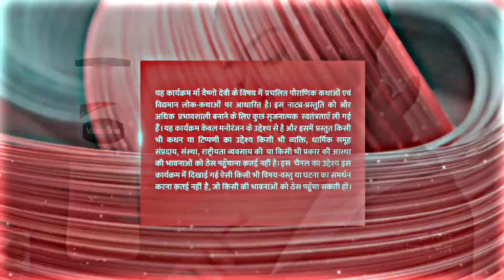jag jaanani Maa vaishnodevi - EPISODE 30 II जग जननी माँ वैष्णोदेवी TONIGHT UPDATE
जग जननी माँ वैष्णोदेवी ll jag jaanani Maa vaishnodevi  - EPISODE 30 II TONIGHT UPDATE

JAG JAANANI MAA VAISHNODEVI

जग जननी माँ वैष्णोदेवी ll JAG JAANANI MAA VAISHNODEVI - EPISODE

Jag Jaanani Maa Vaishnodevi  Episode
tonight update
 Jag jaanani maa vaishno devi song'
 Durga Puja 2022 ll Durga Puja ringtone ll Durga Puja ka video ll Durga Puja 4k status ll Durga Puja WhatsApp status
 Ram Mandir Ayodhya status ll Jay Shri Ram status Jay Shri ll Ram WhatsApp status ll Jay Shri Ram DJ song ll Jay Shri Ram DJ status
Jai maa kali ll Jai maa kali serial ll Jai maa kali dj song ll Jai maa kali ll Maa Kali ka bhajan Maa Kali ka Katha Kali puja ka song ll Jai maa Kali WhatsApp status
[13/07, 11:09 am] baithaa646: Puja WhatsApp status Chhath Puja status Chhath Puja ka song 2021/ 2022/2023 ka Geet,,gana
Radhe Krishna ka song Radhe Krishna ka video Radhe Krishna ka DJ song Radhe Krishna ka bhajan Radhe Krishna ka status Radhe Krishna ka WhatsApp status
DurgaPuja Bhojpuristatus
Durga PujastatusDJ